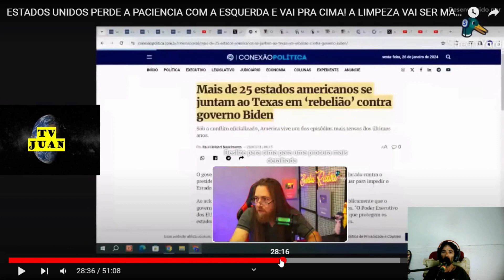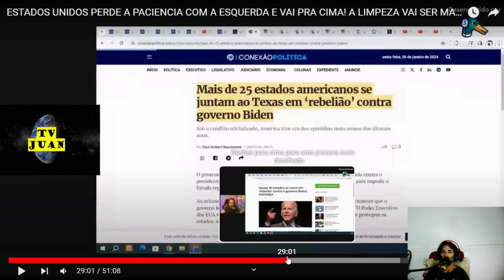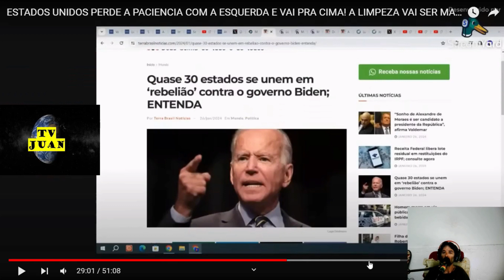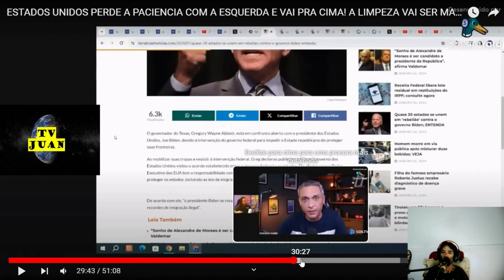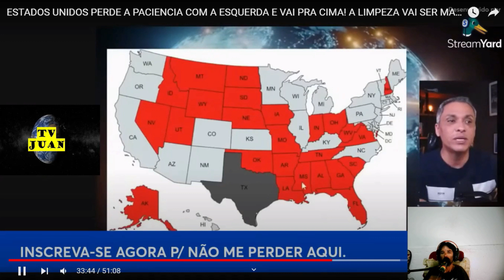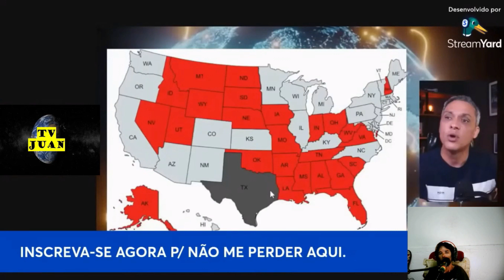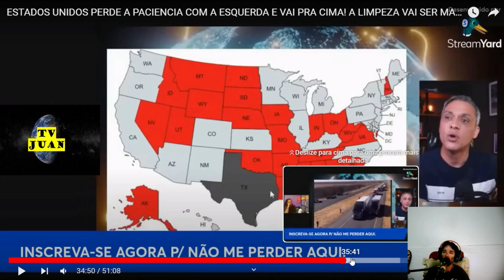TV JUAN,GUERRA CIVIL NO EUA,O QUE ESTA ACONTECENDO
AS MELHORES PRODUCOES